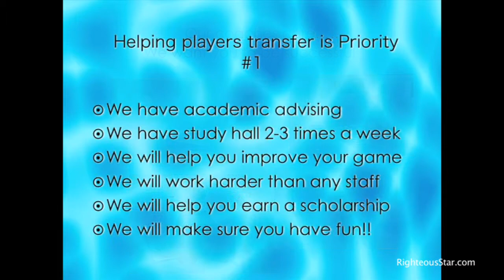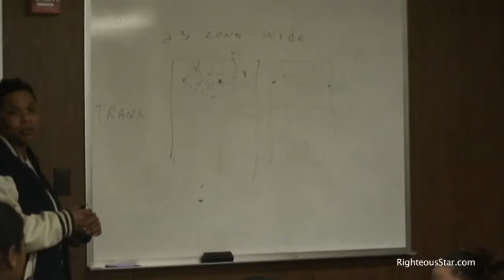Santa Monica College Recruiting Video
A quick overview of the Santa Monica College Women's Basketball program.